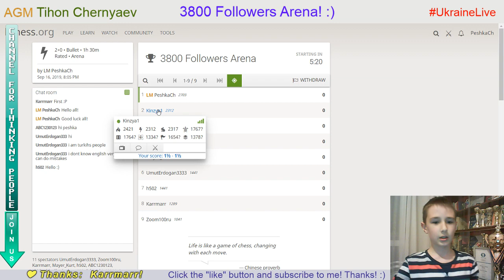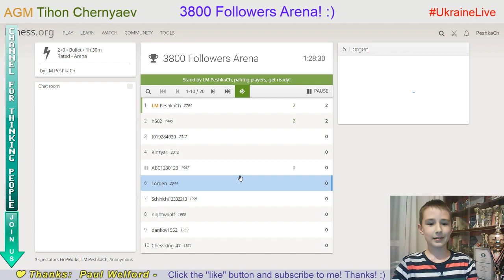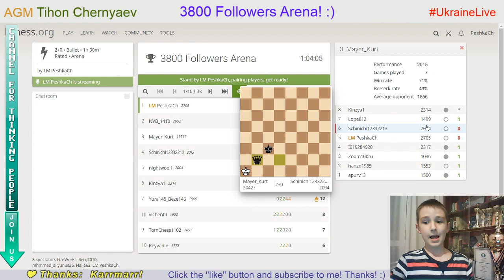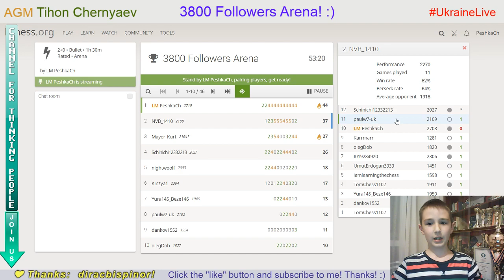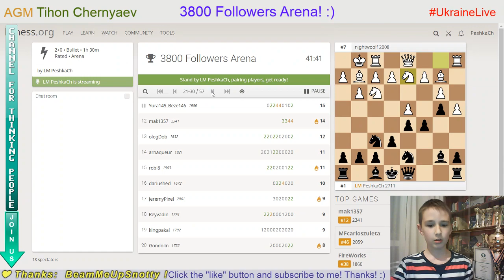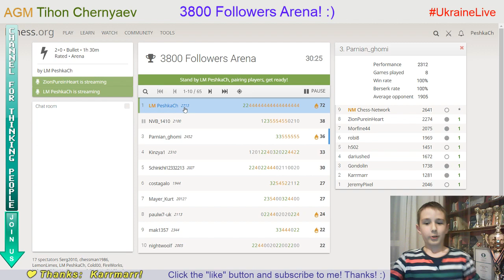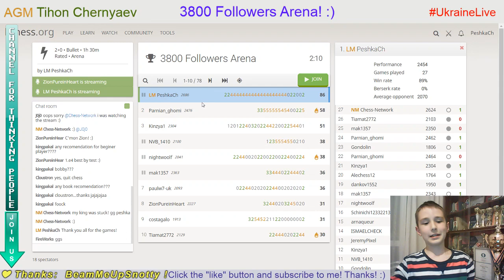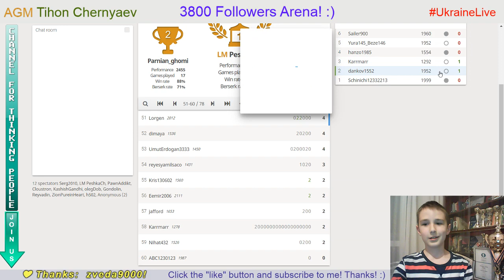CHESS. 3800 Followers Arena on Lichess.org. LiveStream. 16/09/2019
♟ World Cadet Rapid & Blitz Chess Championships 2019

CHANNEL COMMANDS:
!rules
!coach
!puzzlerush
!peshkach
!go
!age
!name
!champion
!fide
!title
!rank
!lichess
!parents
!books